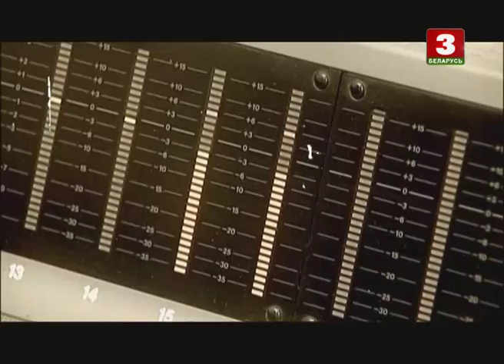Нацыянальны хіт-парад 26.11.2017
Праграма народных песень у сучаснай апрацоўцы. Кожны тыдзень на сайце тэлеканала з нядзелі па сераду адбываецца галасаванне, па выніках якога ўдзельнікі, якія набралі меншую колькасць галасоў пакідаюць спаборніцтва.